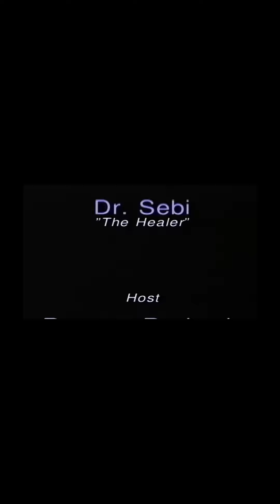Dr Sebi speaks on Natural Healing on Ramona's round table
Link everyday dramas in the lives of African Americans